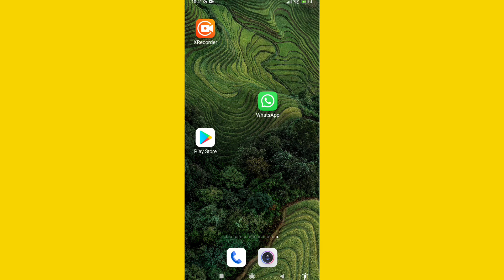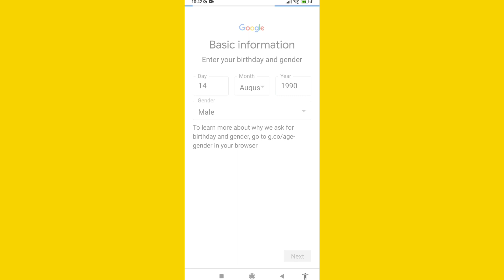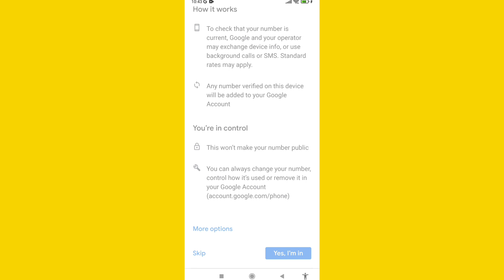How To Creat New Gmail ID | Gmail iD kaise Banaye